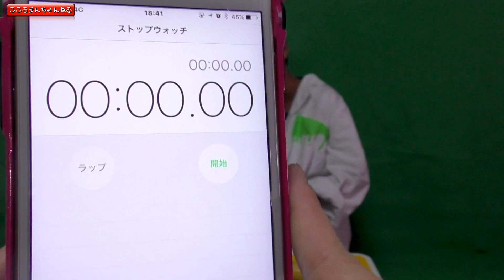【勝負!!】バナナマンとみんなでバナナの早食い競争をしました!～ココロマンちゃんねる～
・ 【勝負!!】バナナマンとみんなでバナナの早食い競争をしました!～ココロマンちゃんねる～　Competitive eating BANANA

バナナのコスプレAmazon

#1232【勝負!!】ババ抜きトランプ弱者決定戦 後編/by UUUM(U-fes)トランプ To game Old Maid with UUUM trump !!

#1247【本編】これこそ大惨事!?!?  リアルスプラトゥーンで勝負!! 実写版スプラトゥーン/Real Splatoon

 People in our vidoes:
 Mom
 Dad 【再生リスト】
１〜２００